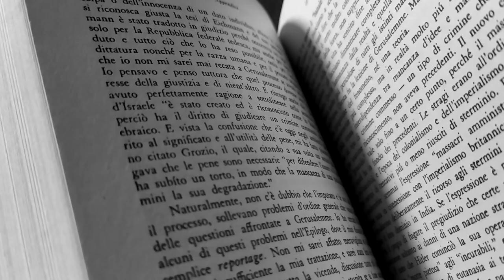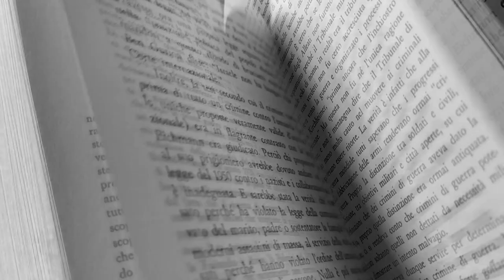Opening (Philip Glass rework)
Da: tutti
Per: tutti gli altri.
Quarantena, Marzo 2020.
Opening by Philip Glass piano played by Sabrina Bisanti
Re-work and production: Luigi Beatrice
Video montage: Pietro Fontanesi
Video clips by: friends, family, everyone, together.